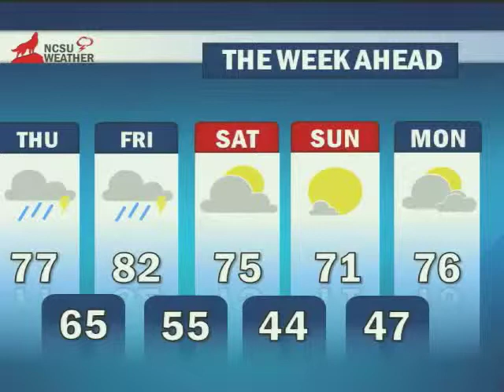NCSU Weather 4/9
Meteorologist David Dickson forecasts both pollen counts and showers for this spring weekend.